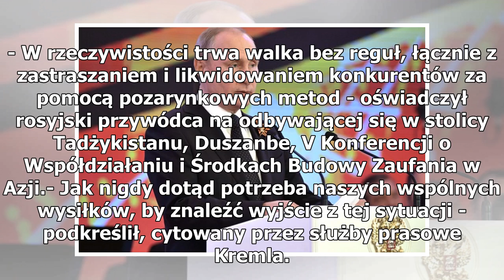Wojna handlowa. Putin zarzuca USA "walkę bez reguł" | Ze świata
Prezydent Rosji Władimir Putin w sobotę zarzucił Stanom Zjednoczonym, że w kontekście prowadzonych przez to państwo "wojen handlowych" stosuje ono "walkę bez reguł". Zaapelował o odbudowanie zaufania i ustalenie zasad sprawiedliwej współpracy gospodarczej. - W rzeczywistości trwa walka bez reguł, łą...